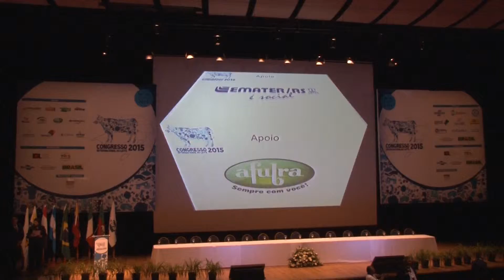Congresso Internacional do Leite 2015, Porto Alegre/RS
O Congresso Internacional do Leite foi realizado no final de julho, em Porto Alegre/RS. Sustentabilidade, políticas públicas, extensão rural, assistência técnica, foram alguns dos temas debatidos no evento.

Reportagem: Marco Medronha
Imagens: Fernando Veríssimo
Edição: Marco Medronha